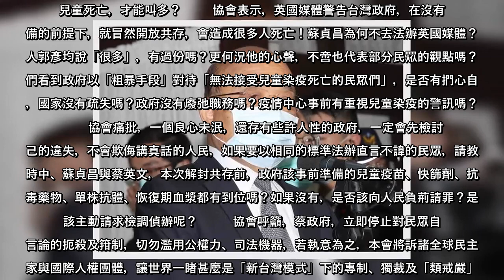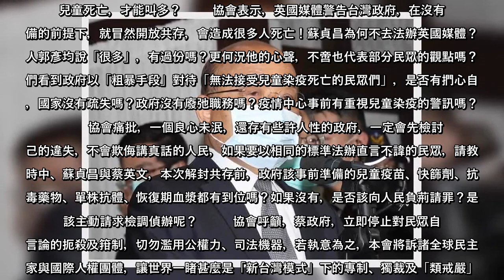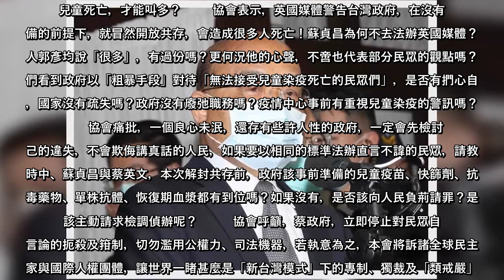藝人郭彥均分享「很多孩子都走了」一文遭行政院長蘇貞昌喊查辦，中華人權協會痛批，蔡政府以戕害民眾人權與自由的手段，企圖達成「掩蓋疫情處理失當」的真相。中華人權協會表示，人民有權發表對疫情的看法，若涉及對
藝人郭彥均分享「很多孩子都走了」一文遭行政院長蘇貞昌喊查辦，中華人權協會痛批，蔡政府以戕害民眾人權與自由的手段，企圖達成「掩蓋疫情處理失當」的真相中華人權協會表示，人民有權發表對疫情的看法，若涉及對